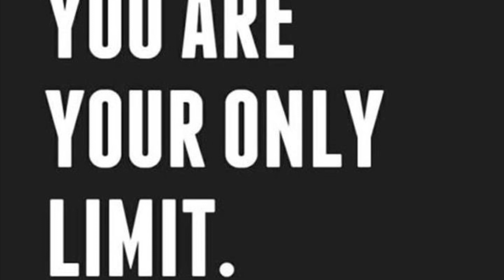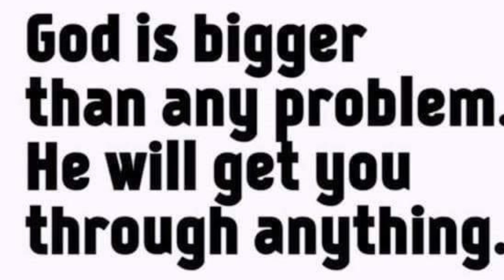Don’t limit yourself